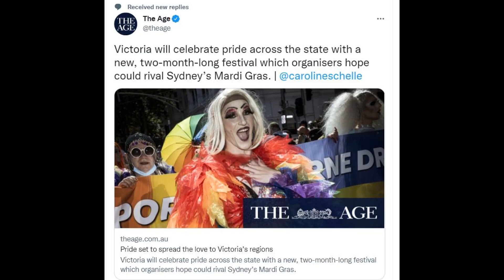Victoria will celebrate pride across the state with a new, TWO MONTH LONG festival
The timeing of this "festival" is no accedent.

Help GTV continue to make videos you can donate using Paypal